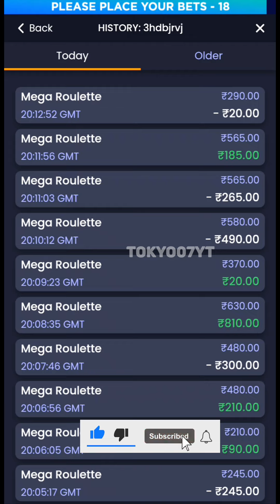New Mega Casino Lightning roulette tricks | casino lighting roulette Today Big win casino game